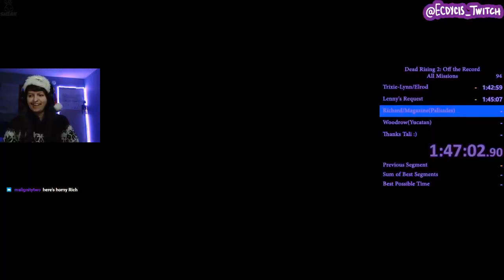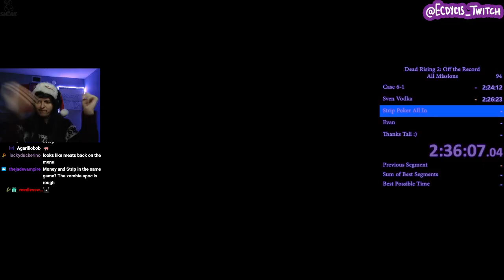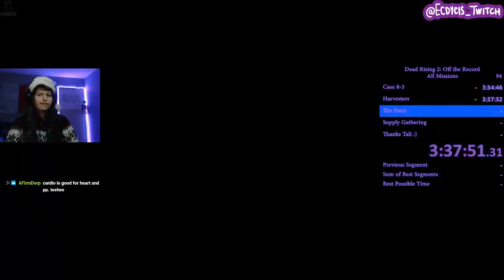[World Record] Dead Rising 2 Off the Record: All Survivors and Bosses Speedrun in 3:54:16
I finally did the best/worst part of Dead Rising. Here is all of Dead Rising 2 Off The Records survivors and bosses!

This run is a blast and I hope to do more like this across the series. At some point I would love to also do a full in depth commentated version of this